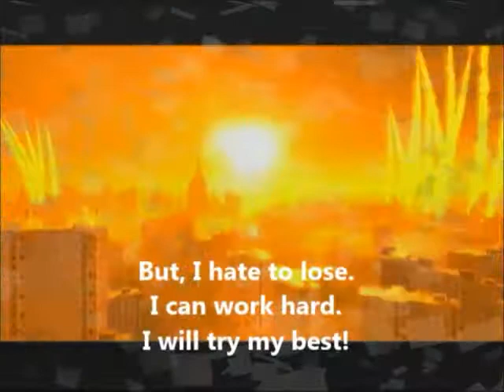METRO LAST LIGHT part17 エポエポ編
死体だらけの中に来たけれど・・・
一体ココはドコですかぃ？？（・ω・；）ゞ